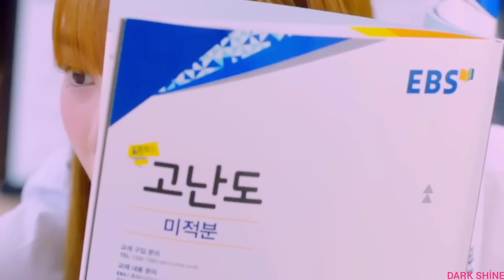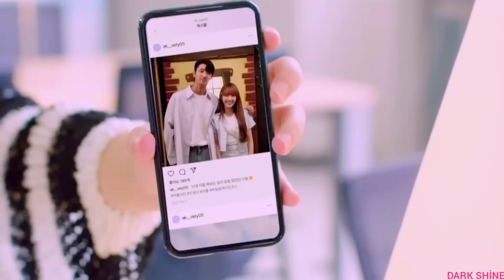Kore Klip | İnatlaştigi Kıza Aşık Oldu | Mia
Dizi Adı \ Drama Name = Fall for You

Şarkı \ Song =Mia

Konusu =Kötü niyetli yorumlardan muzdarip olan ulusal idol Yoo Je Bi'nin aşk romanlarına düştüğü ve yeni bir hayatın anlamını anladığı bir genç fantezi aşk draması.

Çevirisi var✓